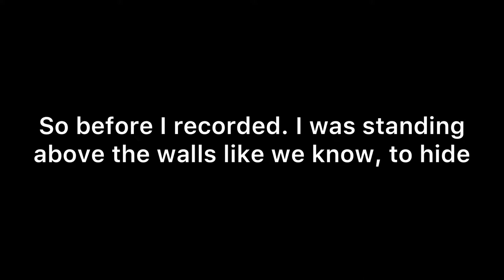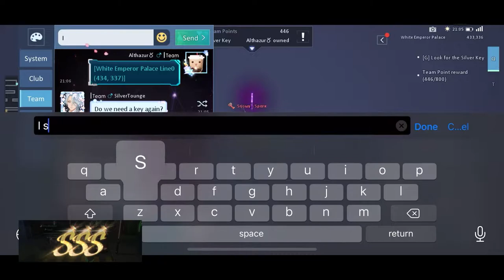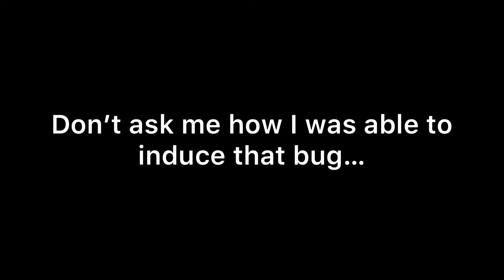Dragon Raja｜White Emperor Palace｜How To Survive Any Round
Some Palace gameplay where I was able to survive a round without taking any damage or encountering a single confrontation. I need to know how this bug came to be lol